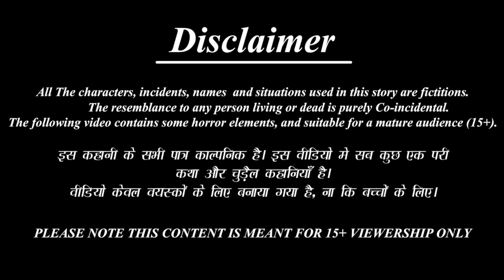सुहागरात पर छोले भटूरे खाने वाली बहू | Saas Bahu | Hindi Kahani | Moral Stories | Bedtime Stories